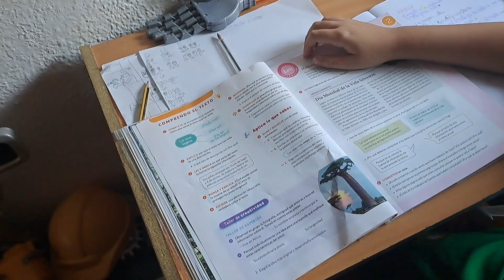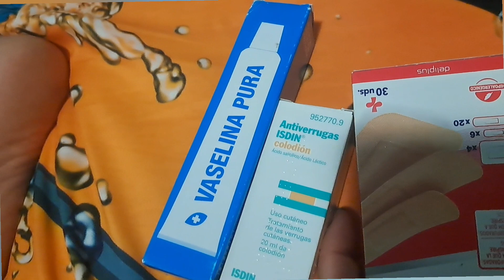Un día con nosotros + curando a Adam un papiloma